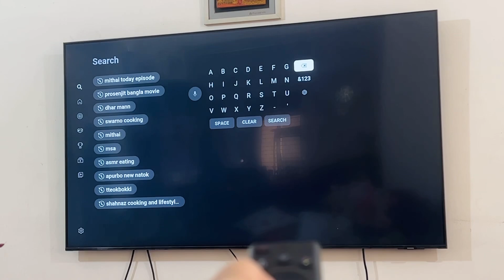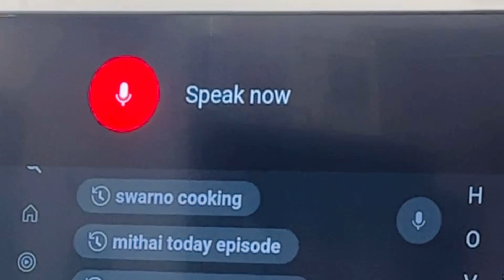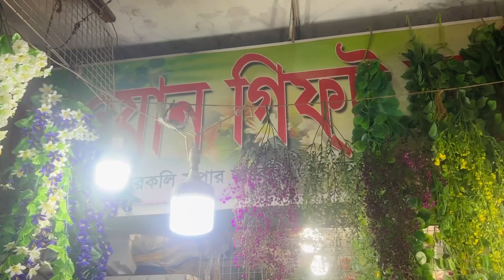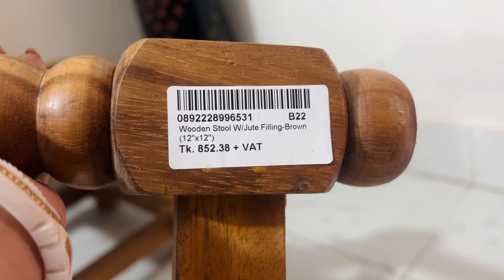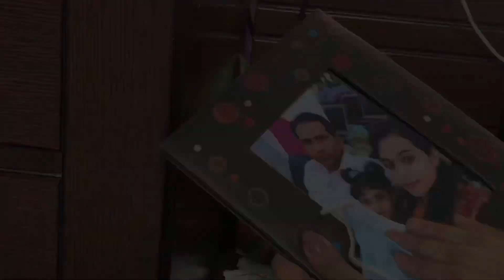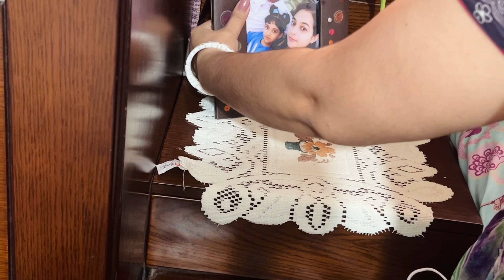সংসারের জন্য হয়তো আর কোন ফার্নিচারই কিনতে পারবো না॥আমার viewers আপুদের question এর সব ans দিলাম॥